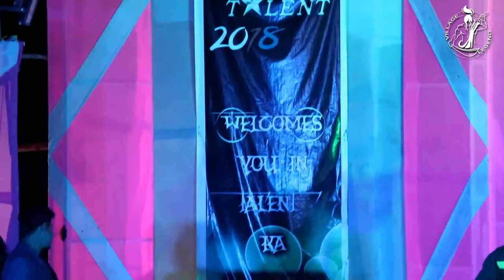BMGT - Junior Singing Star - Anusmita Sinha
Bishnupsriya Manipuri Got Talent (sometimes abbreviated as BMGT) is an Indian mega talent event, founded by Debojyoti Sinha and Bimalendu Sinha. The first Season of Bishnupriya Manipuri Got Talent was held in Kalain, Lakhipur II. Bishnupriya Manipuri Got Talent follows the Northeast Talent format, in which contestants audition in front of judges and a studio audience. Up until the semifinal and final rounds, the judges decide whether or not a contestant advances in the competition.